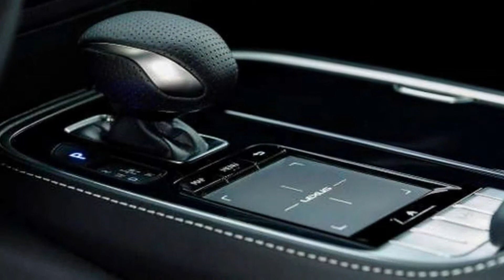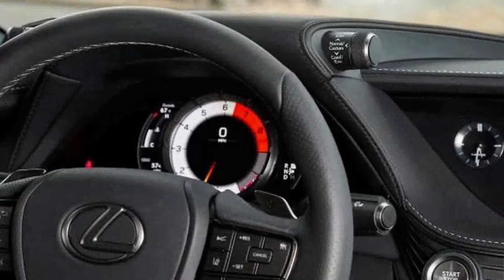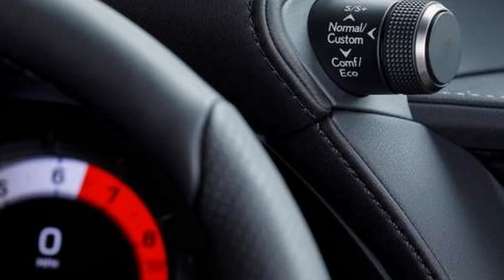HOT !! 2018 Lexus LS 500 F Sport AWD | Review Jurassic Answer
The 1993 blockbuster hit Jurassic Park answered a question posed by Jeff Goldblum's character early in the film most emphatically: NO! The scientists should NOT have recovered dinosaur DNA, patched it with frog bits, inserted it into egg embryos, and revived extinct monsters! That question resonated with me during a week spent driving the range-topping 2018 Lexus LS 500 F Sport AWD—a similarly unnatural monster of a performance sedan.